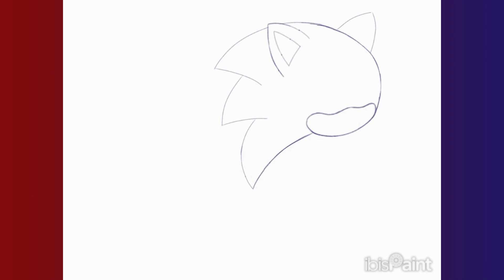Multiverse Sonic and Multiverse Shadow Speedpaint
Drew fanart of these 2 hedgehogs, Multiverse Sonic and Multiverse Shadow.

Multiverse Sonic: @MultiverseSonic
Multiverse Shadow: @multiverseshadow3778